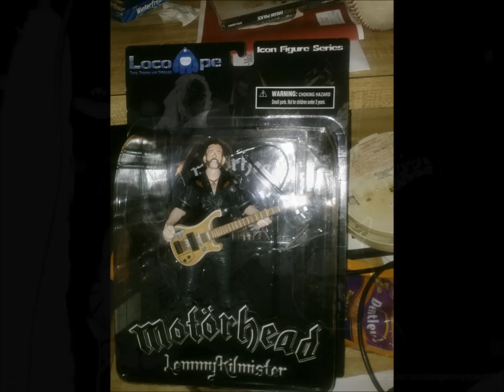Scott Tiede - Twilight Muse